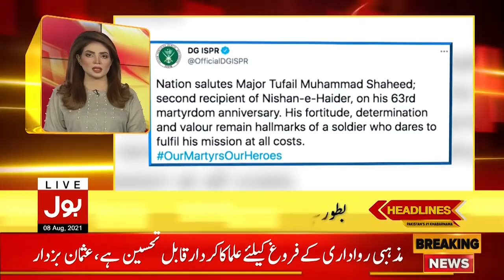Last Day of Coronavirus Lockdown in Sindh | BOL News Headlines | 12:00 PM | 8 August 2021